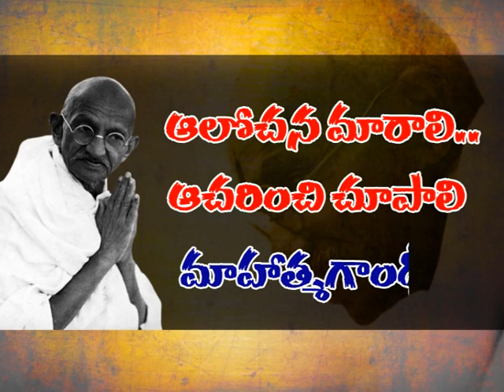promo of mahatma gandhi slogen// INDIA TV Telugu